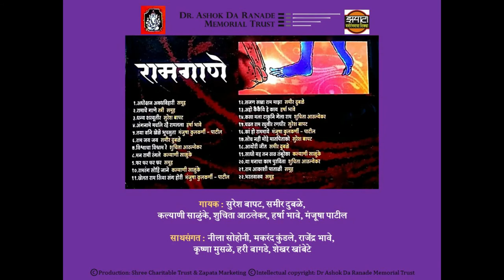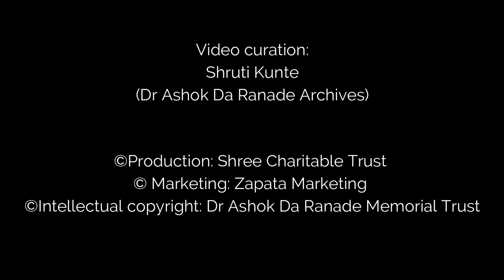Raam Gaane 20 Ya Manacha Kaam रामगाणे २० या मनीचा काम